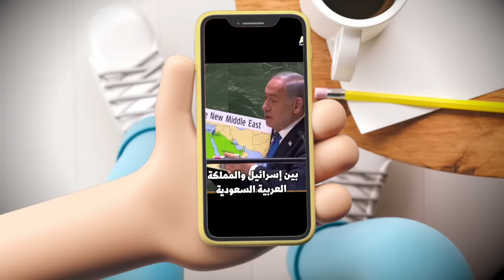{تعاشب شاي}(1599) أكان لابد أن تضيئي النور يا غزة؟!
من اول يوم لمعركة طوفان الاقصى ، و اغلبنا سمع في الاخبار او قرا جملة ان : المعركة دي عطلت التطبيع بين السعودية و اسرائيل !
بس كتير مننا ميعرفش ان الجملة دي بتخبي وراها تفاصيل وكواليس اكتر واكبر من اللي بتيجي في الاخبار !
و ان ليها علاقة بسؤال تاني هو : هل ممكن السعودية تستخدم سلاح النفط للضغط على اسرائيل لوقف مجازرها في غزة ؟
و ان ليها علاقة كمان بموسم الرياض بتاع تركي آل الشيخ !

What the War in Gaza Means for Saudi Arabia

هجوم حوثي على آرامكو ومنشآت حيوية أخرى في السعودية

إلى أين سيتجه الطموح النووي السعودي؟

تمحو فلسطين.. ما قصة خريطة نتنياهو المثيرة للجدل في الأمم المتحدة؟

"طوفان الأقصى" يهوي بالسياحة واحتياطات النقد الأجنبي في إسرائيل

تبرعات السعوديين إلى غزة تقفز حاجز الـ100 مليون دولار